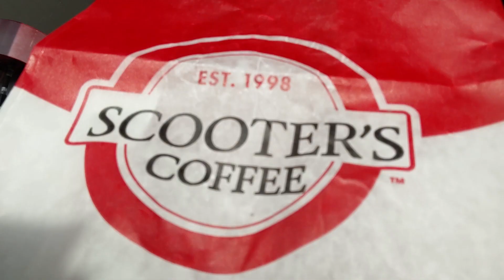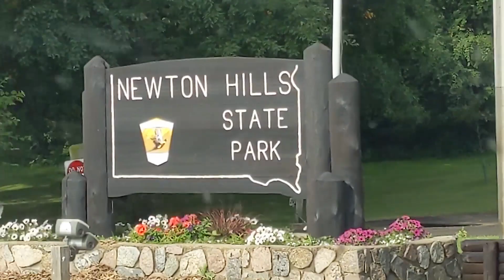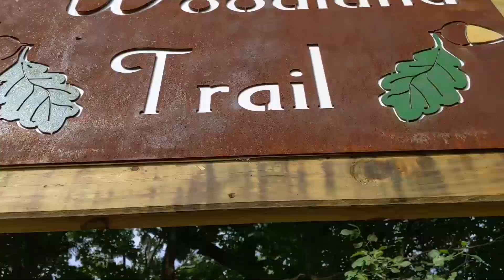Youth Hiking Day || VLOG 13 - 2020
Bethany and I begin working out and I discover I'm not very flexible.

This weekend we join the youth group as they spend the day hiking and swimming at Newton Hills State Park. This was the activity day we had in lieu of a full on camping retreat.